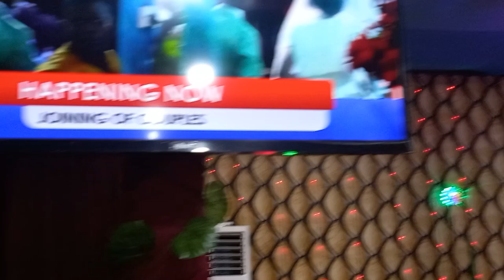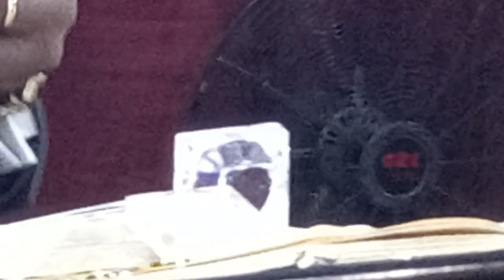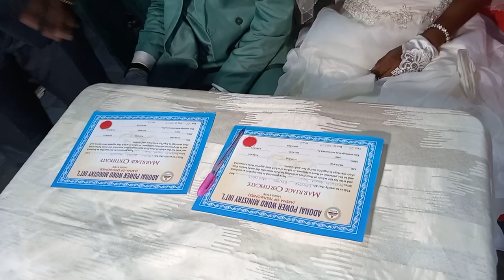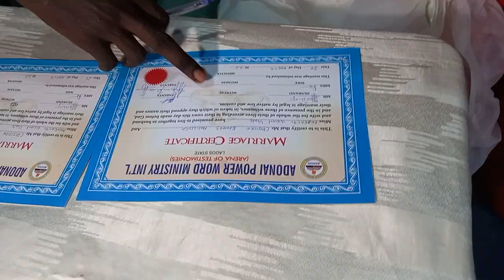MR AND MRS CHIJIOKE WEDDING AT ADONAI POWER WORD MINISTRY INTL